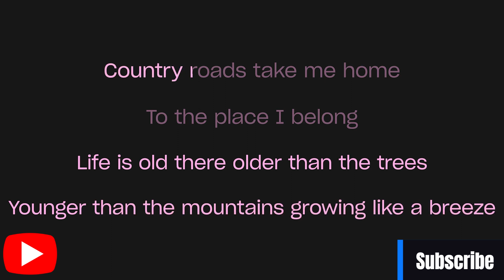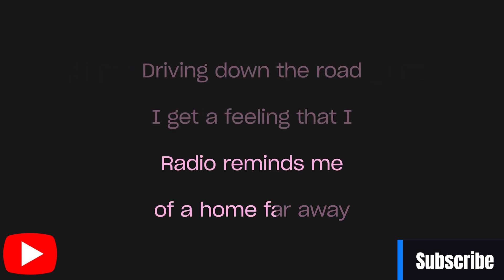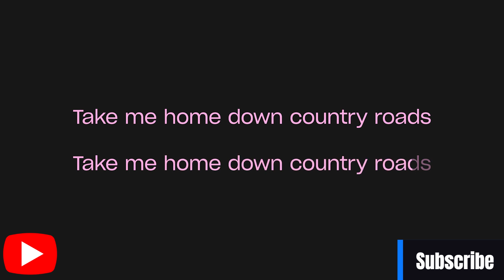Lana Del Rey - Take Me Home, Country Roads (Karaoke Version)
🎶 Lana Del Rey - Take Me Home, Country Roads (Lyrics)

🎤 Lyrics:
[Verse 1]

[Bridge]
Radio reminds me of a home far away
Driving down the road, I get a feeling that I
Should have been home yesterday, yesterday

[Chorus]
Country roads, take me home
To the place that I belong